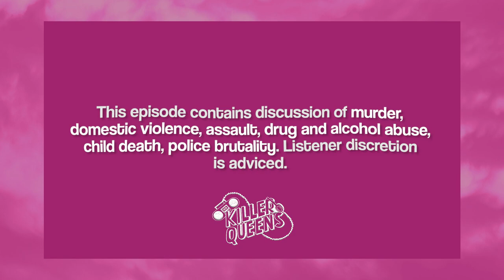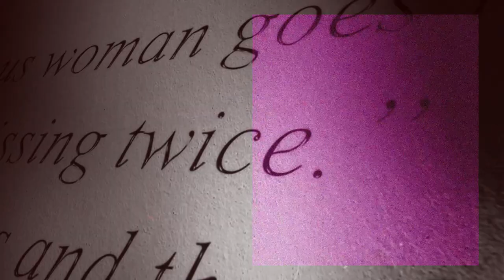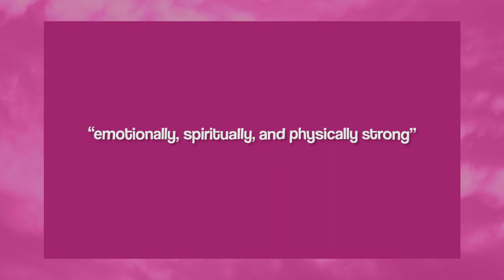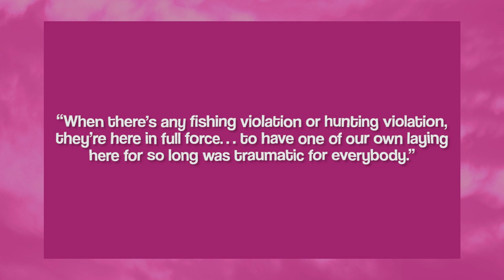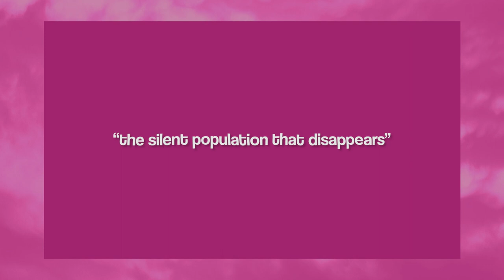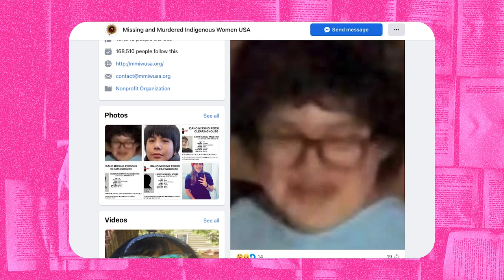Missing and Murdered Indigenous Women (MMIW) Part 2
Kimberly Iron, 21. Faith Lindsey, 17. Sabrina Rosette, 33. Cecelia Barber Finona, 59. Jermain “Liz” Morigeau, 23. Olivia Lone Bear, 32. Faith Hedgepath, 19. Sherryl Lynn Jacquot, 43. Monica L. Bercier Wickre, 42. All of these Indigenous women were either murdered or disappeared under suspicious circumstances. Some have been solved, most of them have not. These are just a few names out of thousands of missing and murdered Indigenous women in the nation. Many aren’t reported and most aren’t even investigated properly, leaving loved ones feeling lost, filled with questions, and feeling as though they can’t trust any law enforcement. There’s a common saying in Native American communities: “When an Indigenous woman goes missing, she goes missing twice—first her body vanishes and then her story.” Why are so many Native American and Alaska Native women going missing and being murdered and WHY does it seem like people don’t care?

TRIGGER WARNINGS: murder, domestic violence, assault, drug and alcohol abuse, child death, police brutality

Audio Production by Wayfare Recording
Logo designed by Sloane Williams of The Sophisticated Crayon
YouTube Editing by Jennifer Da Silva